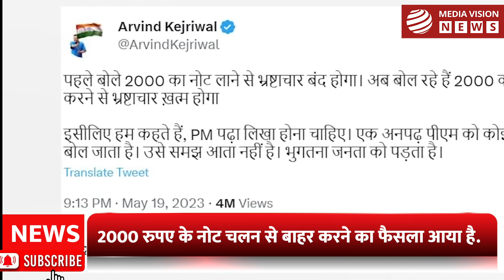2000 रुपए के नोट को बंद करने के फैसला के विरुद्ध 'अरविन्द केजरीवाल ' ने ' PM मोदी ' पर कसा तंज !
2000 रुपए के नोट चलन से बाहर करने का फैसला आया है.  जिसके बाद  आम आदमी पार्टी का भी रिएक्शन सामने आया है.  दिल्ली के सीएम अरविंद केजरीवाल  ने इस बारे में केंद्र सरकार पर निशाना साधा है. अरविंद केजरीवाल ने 2000 रुपए के नोट के चलन में बंद होने के बहाने एक बार फिर पीएम मोदी के पढ़े लिखे होने पर सवालिया निशान खड़े किए हैं.  अरविंद केजरीवाल ने ट्वीट के जरिए पीएम मोदी पर करारा प्रहार किया है कि 2 ​हजार के नोट के बंद करने के फैसले से जनता को ही भुगतना पड़ेगा.अब देखना यह होगा की केजरीवाल के इस तंज के बाद बीजेपी से क्या जवाब आता है।

Media Vision is Media, News and Digital Marketing Agency located in Hamirpur, Himachal Pradesh, India.
News Channel Covers The Latest News, Breaking News, Politics, Entertainment News, Business News and Sports News.

 Media Vision न्‍यूज चैनल की लाइव खबरें एवं ब्रेकिंग न्यूज के लिए बने रहें ।